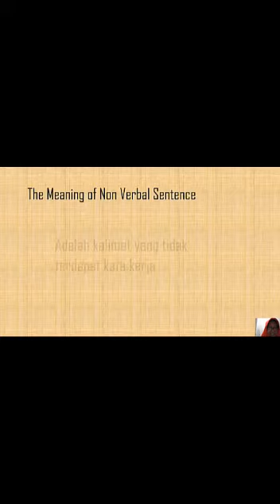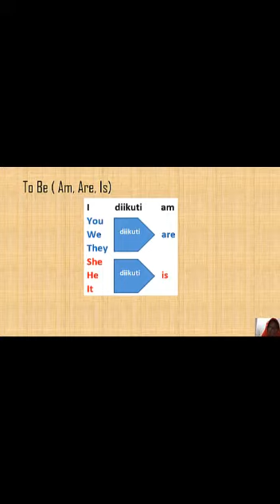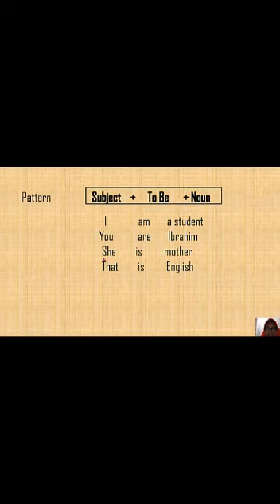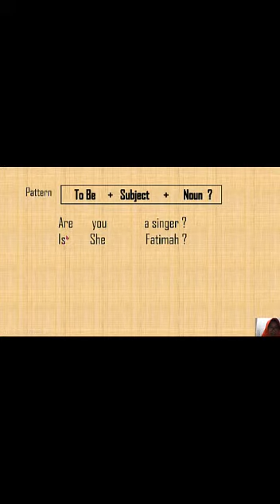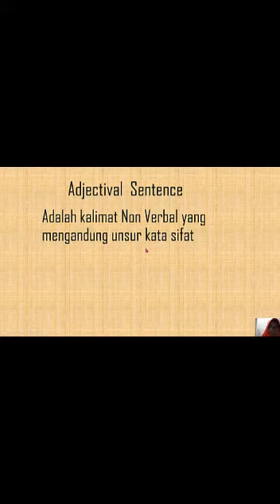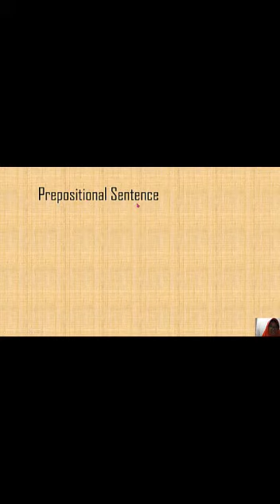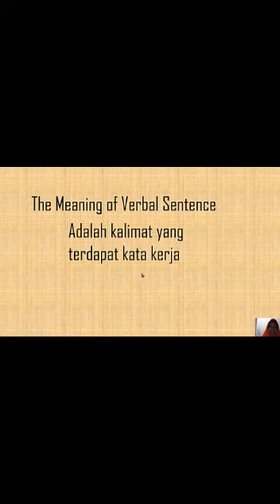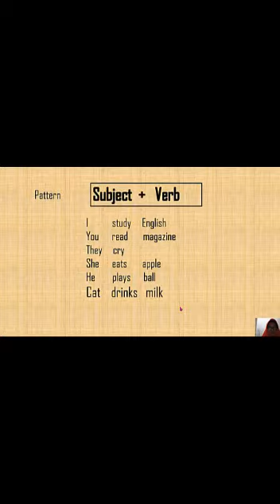EKSTRA BAHASA INGGRIS BERBASISI ONLINE WEEK 3 || SMP MUH 1 GRESIK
Ekstrakurikuler English Club berbasis Online
Hari/Tanggal : Senin, 7 September 2020
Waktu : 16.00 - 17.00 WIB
Pembina : Maflakha, S.S